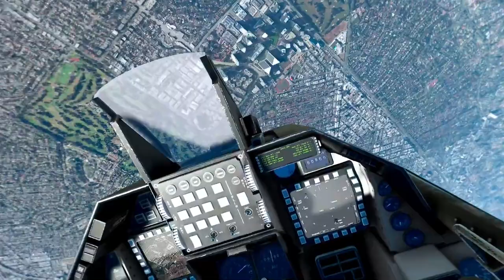The Watchman News - MSFS2020 - F16 - TrackTribe - Flying - Falling Around LA Like A Leaf - *TBM850*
One of my favorite things to do is flip around the sky like a leaf in a fighter jet. This was just some of that above LA. At the end, you get to see what my custom flame paint looks like on my custom performance and painted Black Square TBM850. Aviation is awesome!